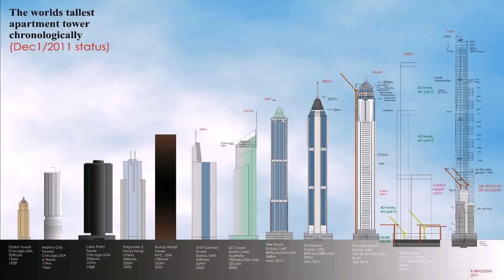Skyscraper In Dubai Caught On Fire - Gif Maker DaddyGif.com (see description)